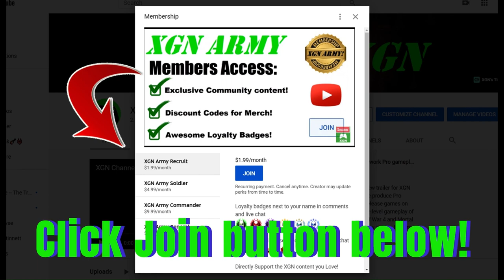Mortal Kombat 1 how to unlock Reptile Deathly Shapeshifter skin!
Mortal Kombat 1 how to unlock Reptile Deathly Shapeshifter and Shang Tsung Bloody Fabulist skins in Tarkatan Colony Mesa.
 MK1 Invasion season 2 Blood Moon on XSX! Mortal Kombat 1 Invasion mode in S2 Blood Moon with gameplay as Nitara character with Tremor Kameo on Xbox Series X.